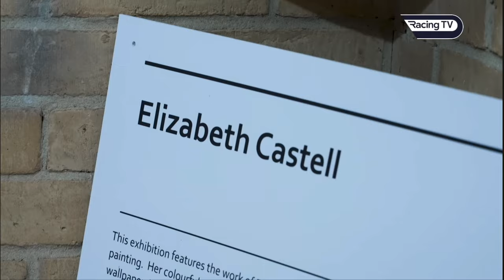Art and Horseracing Gallery - This Racing Life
Featured on @RacingTV in This Racing Life